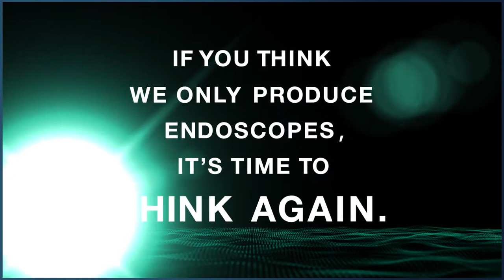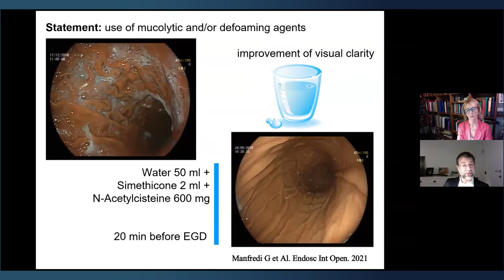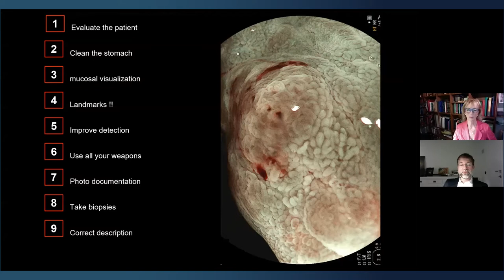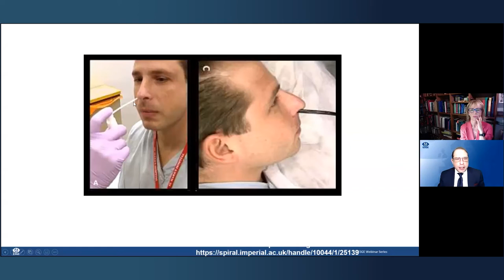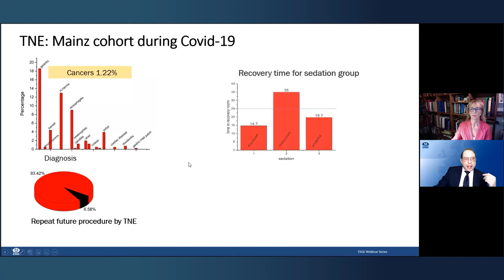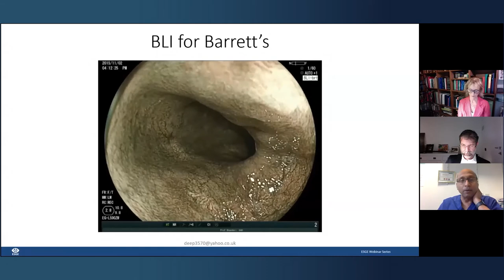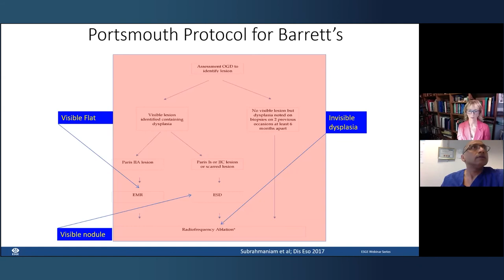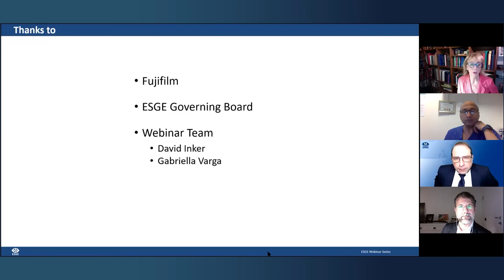From Screening to Treatment Evolving the upper GI quality toolkit | FUJIFILM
Watch the complete Fujifilm ESGE webinar 'From Screening to Treatment: Evolving the upper GI quality toolkit'. The webinar was hosted by Prof. Elisabetta Buscarini.

Dr. Guido Manfredi talked about preneoplastic lesions and how to make them more visible, Dr. Despott's lecture dealt with transnasal endoscopy and Prof. Bhandari focused on the principles of tissue resection in the upper GI.

The webinar took place on July 7th, 2021.